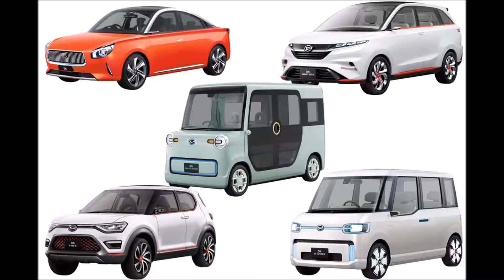Daihatsu Model Car in Tokyo Motorshow 2017 : คนรักรถ